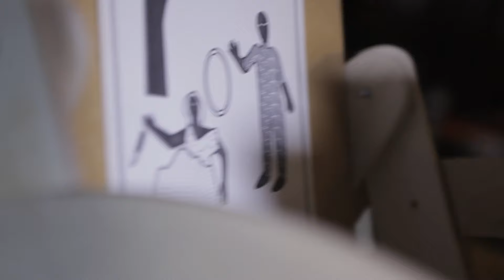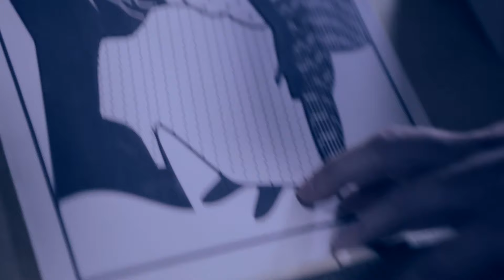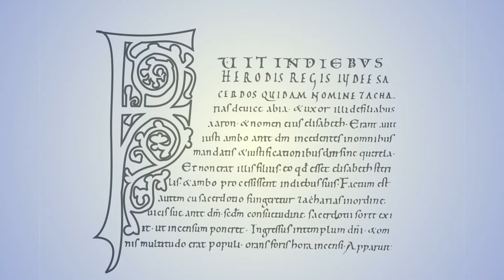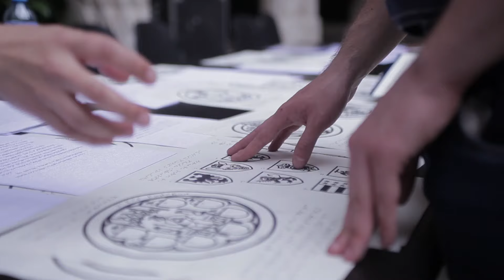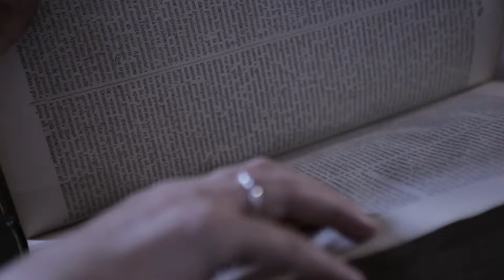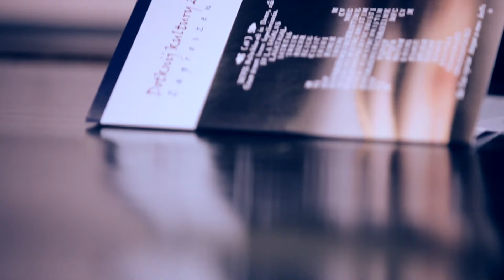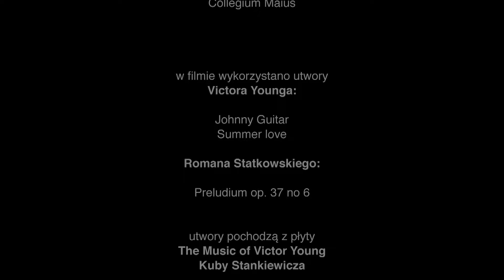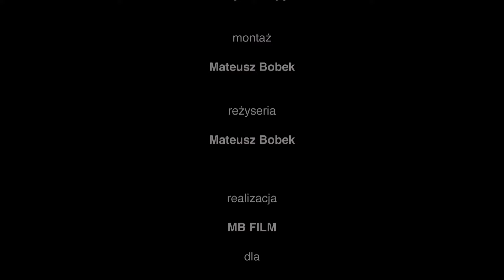Dotknij kultury 2015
Zachęcamy do zapoznania się z pasjonującym dokumentem z wydarzenia „Dotknij kultury 2015”. Oprócz pięknych przestrzeni Collegium Maius można obejrzeć wiele historycznych eksponatów, adaptacji do nich oraz wysłuchać opinii twórców wydarzenia oraz jego uczestników.
W dokumencie wykorzystano fragmenty płyty „The Music of Victor Young” Kuby Stankiewicza za zgodą artysty oraz Warner Music.
„Dotknij kultury" to inicjatywa Uniwersytetu Jagiellońskiego na rzecz łączenia różnych grup osób, bez względu na niepełnosprawność, wiek, przekonania czy pochodzenie. W ramach tegorocznego spotkania zaprezentowane zostały historyczne pieczęcie, pismo łacińskie oraz obrazy Olgi Boznańskiej. Grupa rekonstrukcyjna zaprezentowała średniowieczne uzbrojenie, a każda osoba niewidoma lub słabowidząca mogła się z nim dokładnie zapoznać. Studenci wzornictwa na Uniwersytecie Pedagogicznym w Krakowie przedstawili swoje adaptacje eksponatów uniwersyteckiego muzeum Collegium Maius, które przystosowali do potrzeb osób z niepełnosprawnością wzroku.